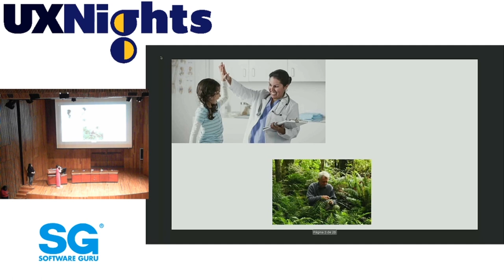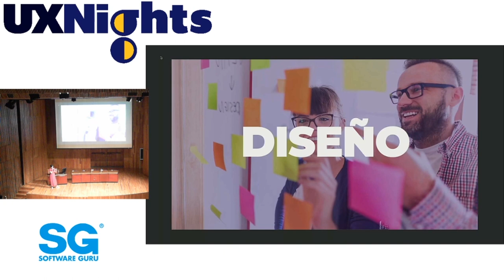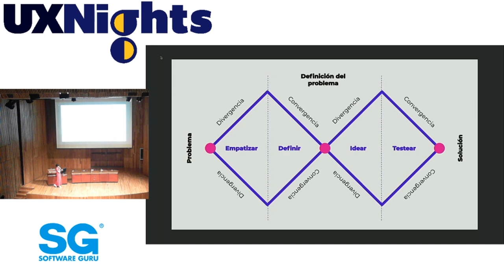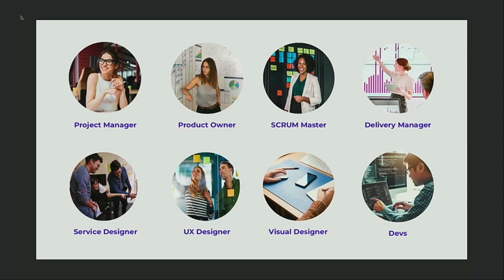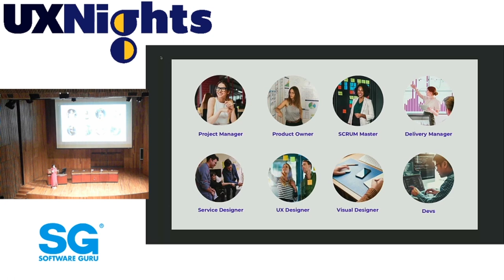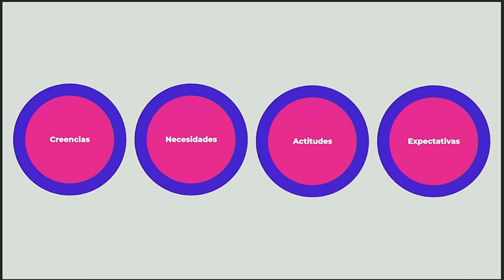UXNights - Enero 2020 | Equipos multidiplinarios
Usabilidad, Accesibilidad, Affordance, Garret, Hicks, UI, Devs, PM, Service Design.

¿Qué significa todo esto? Empecemos el año regresando a los conceptos básicos (y fundamentales) de nuestro día a día.